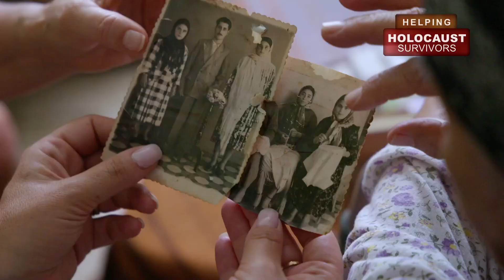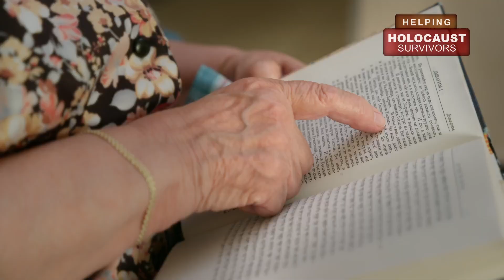Never Forget, Never Again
Watch this video of Yael Eckstein, CEO and President of the International Fellowship of Christians and Jews, and Michele Bachmann, former member of the U.S. Congress and the Dean of the Robertson School of Government at Regent University as they visit with Naroj, a Holocaust survivor in the former Soviet Union, who desperately needs your help.